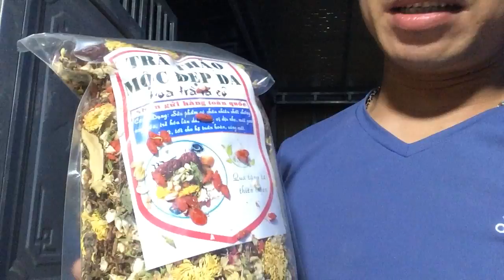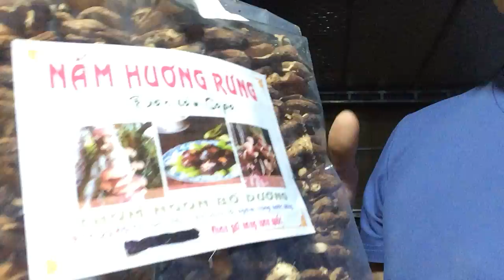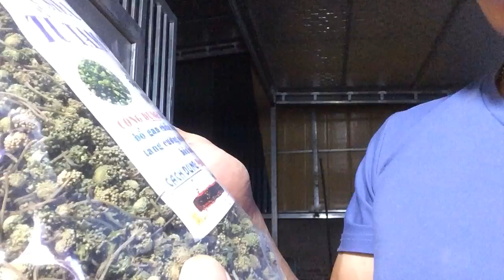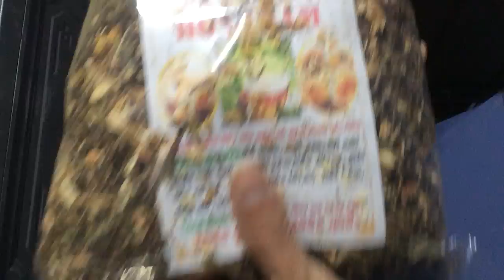[10/7] VIDEO KHÔNG THUỂ BỎ QUA SAPA 0386.789.334@HOALAN TV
[10/7] VIDEO KHÔNG THUỂ BỎ QUA SAPA 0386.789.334@HOALANTV113